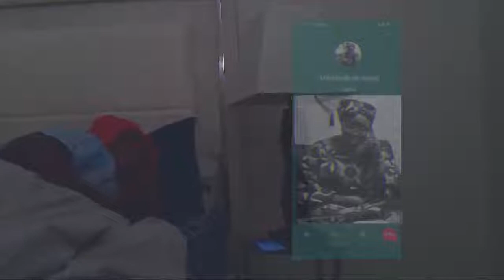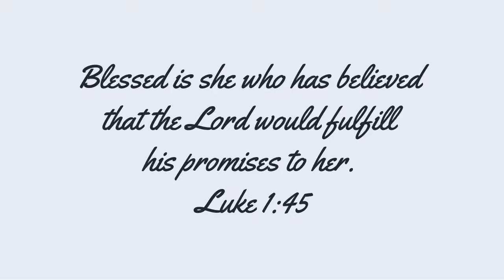Blessed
Chosen Ambassadors RCCG HOUSE ON THE ROCK...
Directed by: Seun Akerele
Featuring: @amazing_bwwb_
For: @rccghor
Presented by: Chosen Ambassadors Drama Ministry